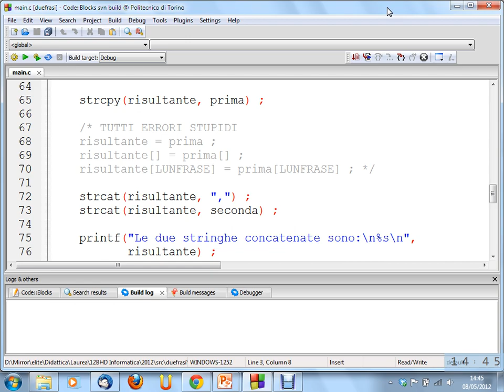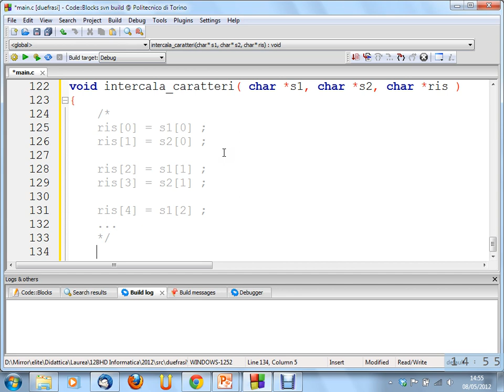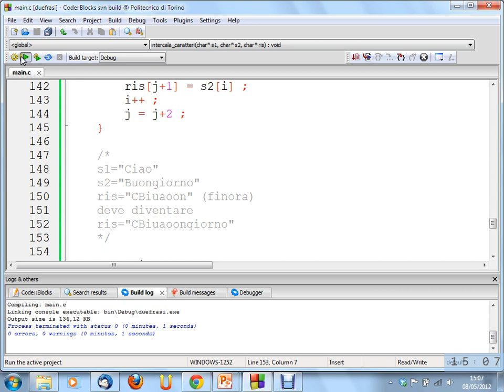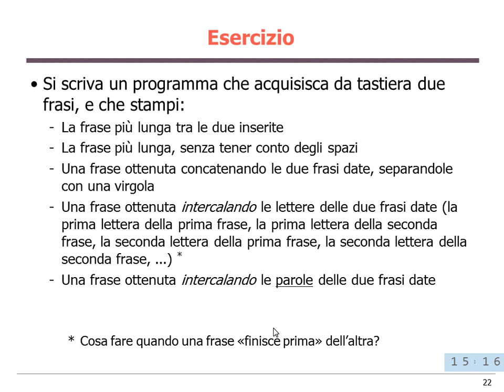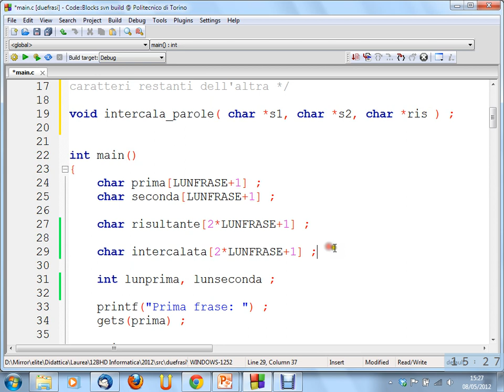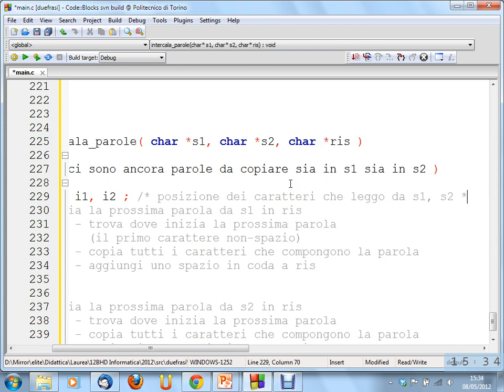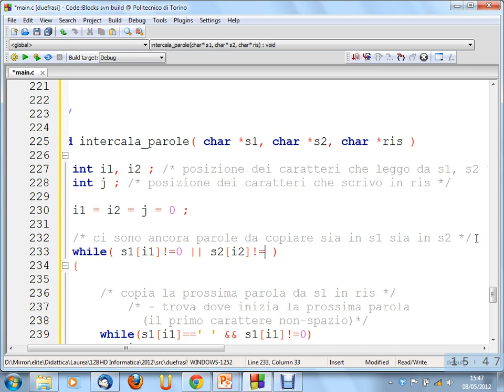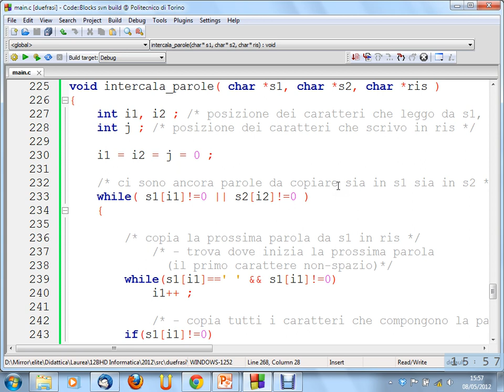Informatica (12BHD) - lezione n. 24 del 08/05/2012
Argomento della lezione: Esercizi sulle stringhe.